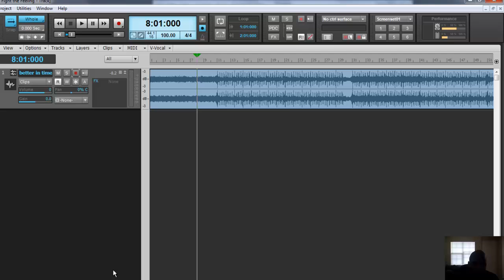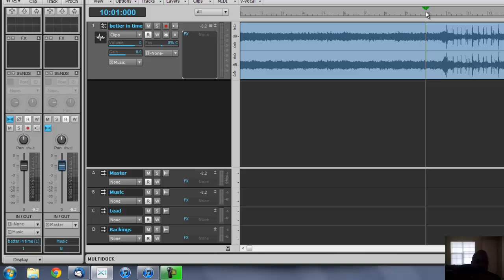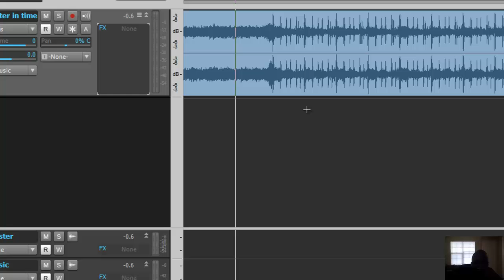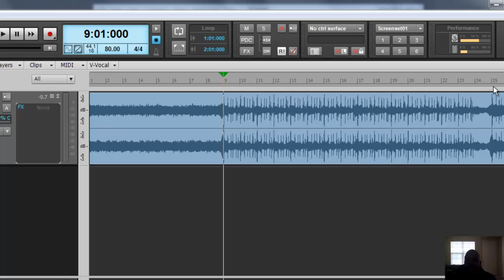Sonar X1 Tips & Tricks #2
Setting up Buses
Finding the BPM

This is the second part of this series which involves setting up a project for vocal recording.  Also, we are setting up our work space.